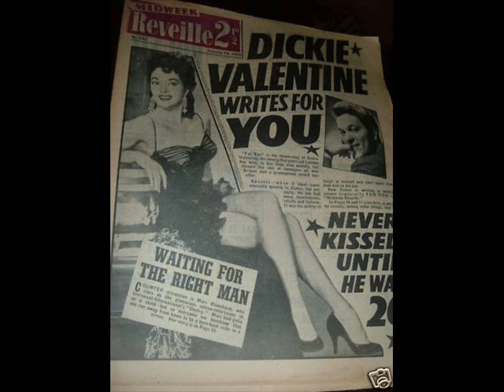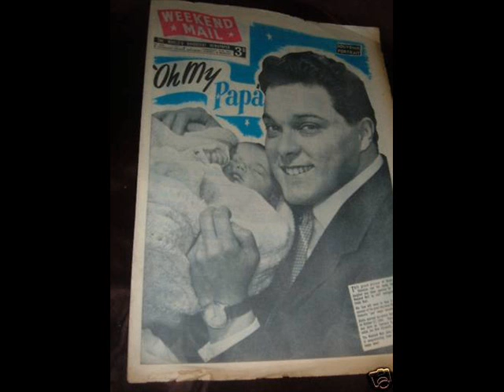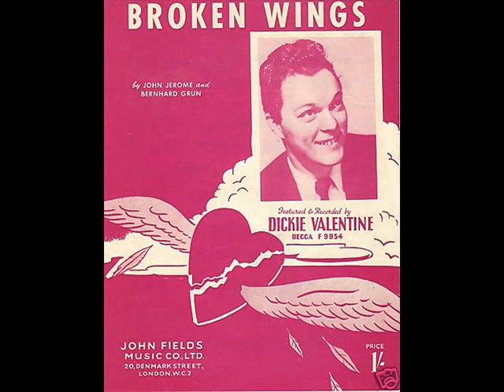Dickie Valentine - All The Time And Everywhere ( 1953 )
Charted in March 1953 in the UK & peaked at # 9.
The second UK hit single by Dickie Valentine.